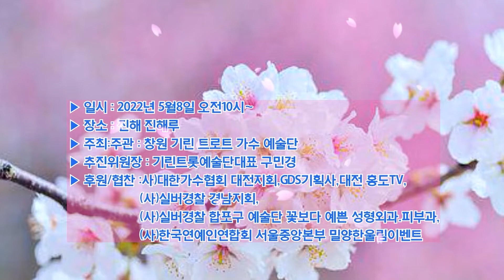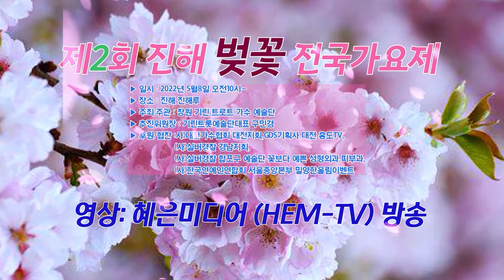초대가수/최태경= 붉은입술♬♬ /제2회 진해벚꽃전국가요제/창원 기린 트로트 가수 예술단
제2회 진해 벚꽃 전국가요제
●일시 : 2022년 5월8일 오전10시~
●장소 : 진해 진해루
●주최:주관 : 창원 기린 트로트 가수 예술단
●추진위원장 : 기린트롯예술단대표 구민경
                      (사)실버경찰 경남지회,
                      (사)실버경찰 합포구 예술단 꽃보다 예쁜 성형외과.피부과,
                      (사)한국연예인연합회 서울중앙본부 밀양한울림이벤트
◆ 내빈심사위원: 구민경,구춘옥,홍도,정철

▶ 영상: 혜은미디어 / HEM-TV 방송

◆오늘도 좋은하루되세요 ^^